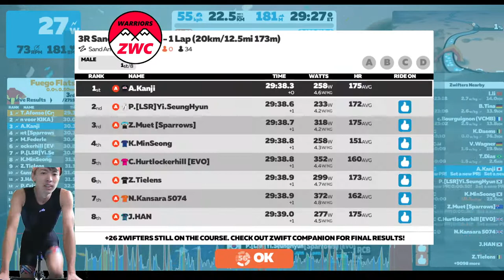11/28/21 3R Sand & Sequoias - 1 Lap (20km/12.5mi 173m)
Power ｰ Wahoo Kickr V5(Power2MaxNGeco - dual record)
Heart Rate - Wahoo Tickr Heart Rate Sensor